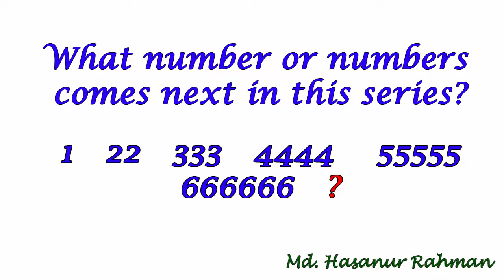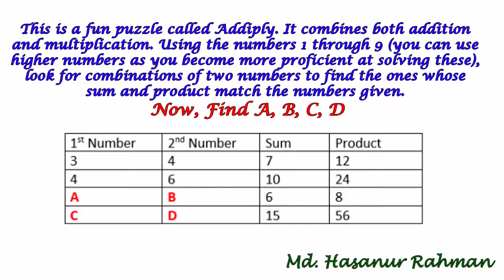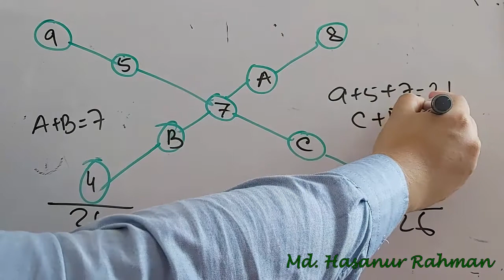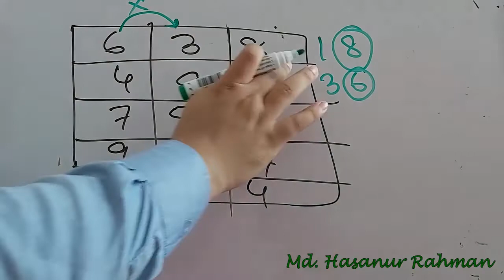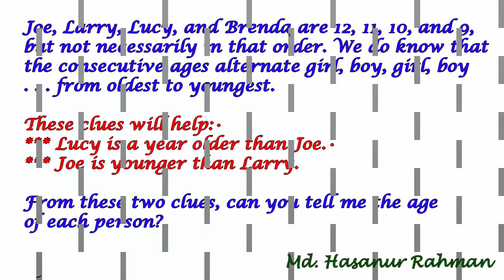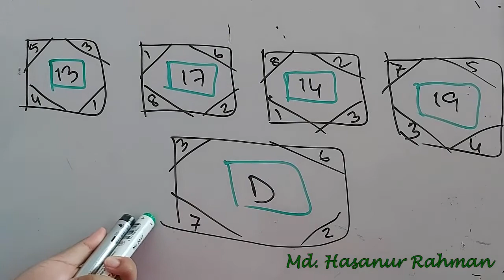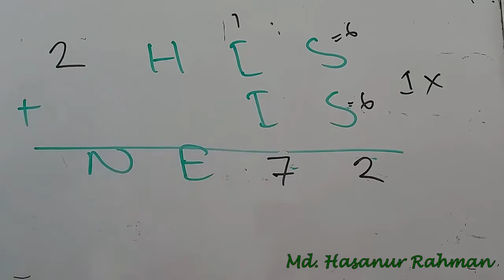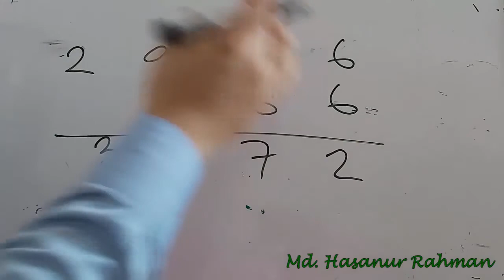IQ Test 02 Solved & Explained। Mathematical Puzzles For Class 3 to 5। Helpful for Math Olympiad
Instructor: Md. Hasanur Rahman